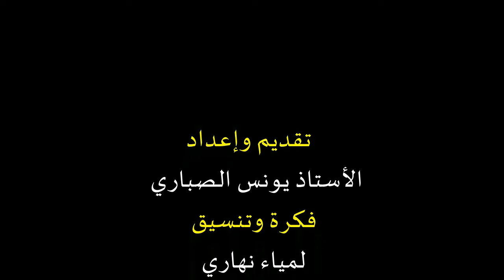الحلقة 9 برنامج حديث قبيل الإفطار .. (إجعل لأسرتك حظاً من دعائك )